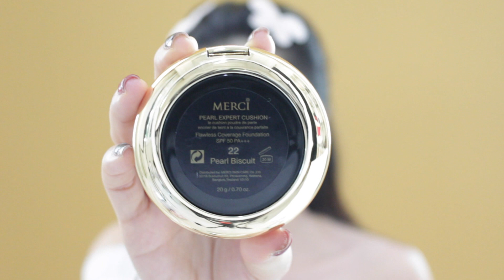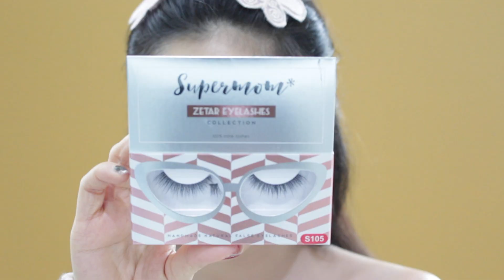How to : New Year Party 2017 l AE มาเอง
Product

FOLLOW ME ☺